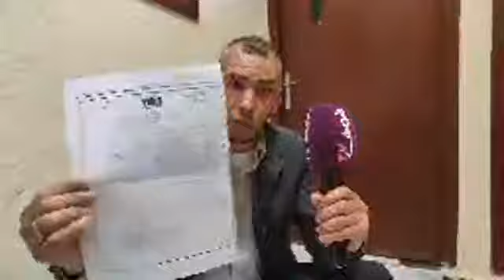مباشرة من نواحي بني ملال..تعاسة عامل نظافة كان خدام مع الجماعة لمدة 10 سنوات وتعرض لحادث شغل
مباشرة من نواحي بني ملال..تعاسة عامل نظافة كان خدام مع الجماعة لمدة 10 سنوات وتعرض لحادث شغل ومعقلوش عليه:"داز ليا الكاميو على رجليا ومعطاونيش التعويض"